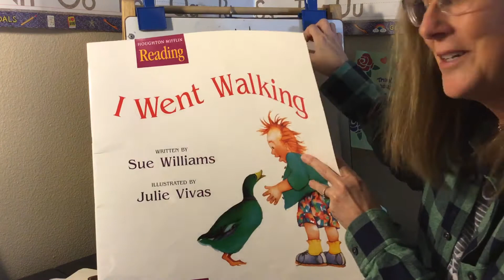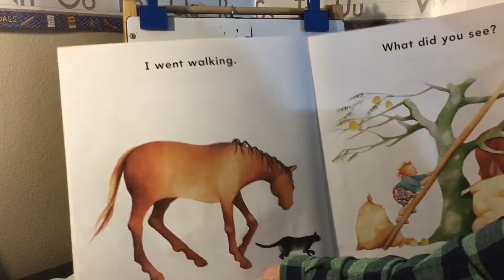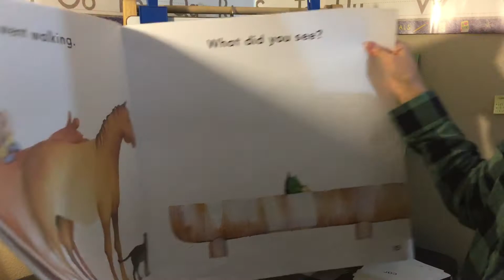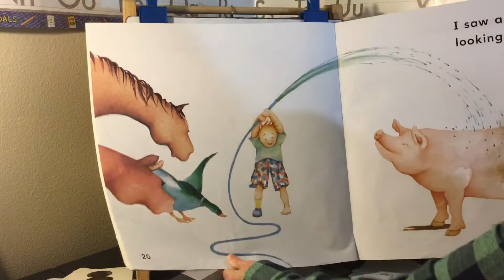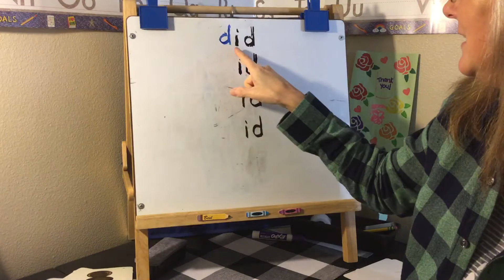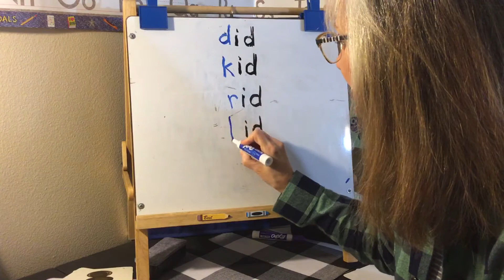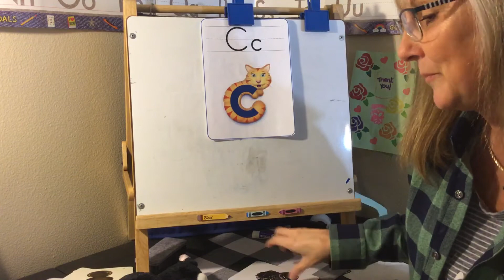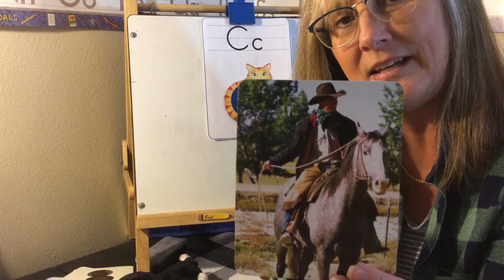I Went Walking/-id Word Family/Letter Cc Review